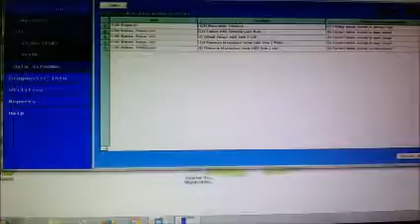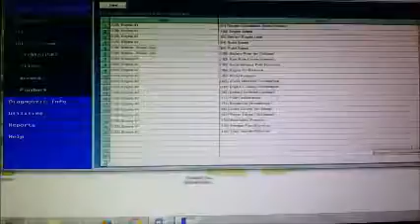How to read engine codes using a diagnostic scan tool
simple how to, on diagnostic scan tool